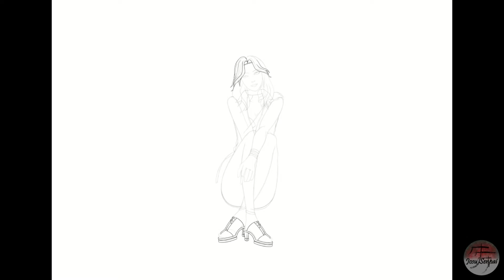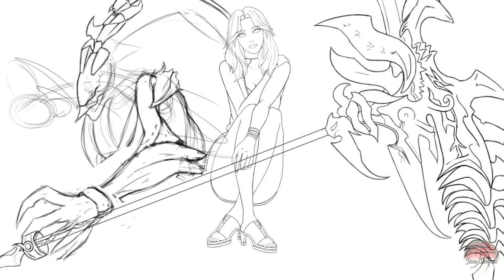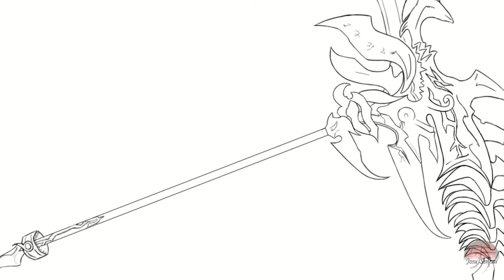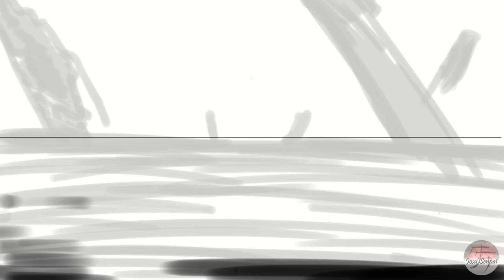My 2021 B&S loading screen contest illustration process | Warlock The Reaper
This year i decided to enter an art contest for the first time in a while, felt inspire by the warlock's 3rd spec that's coming later this year. It was alot of hard work but also very fun!